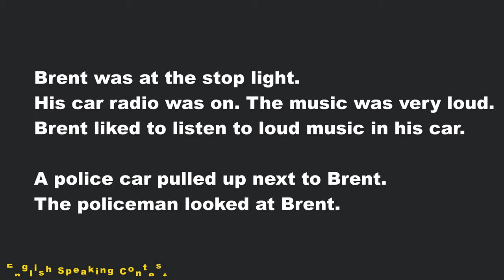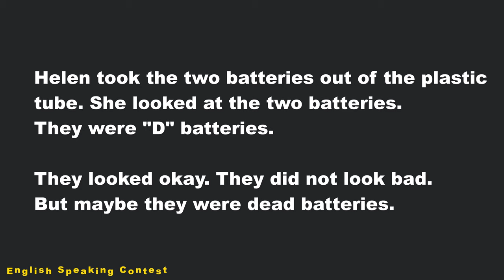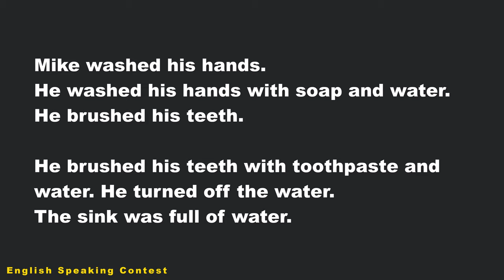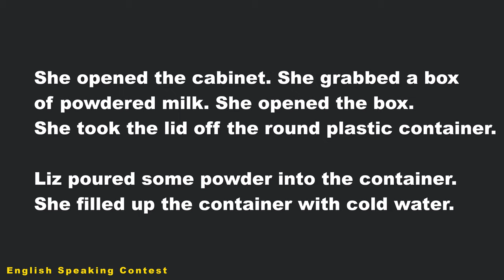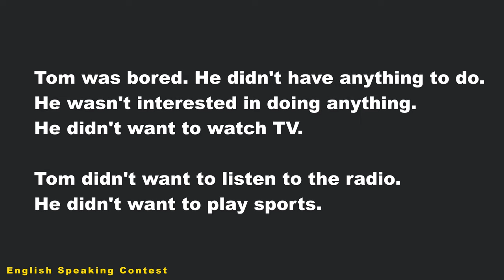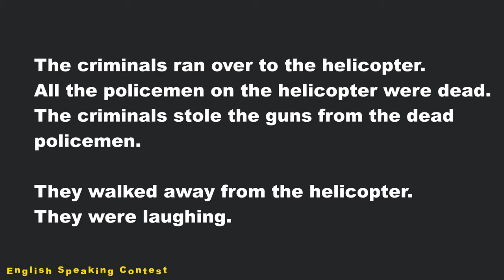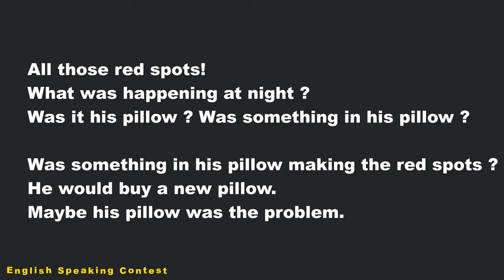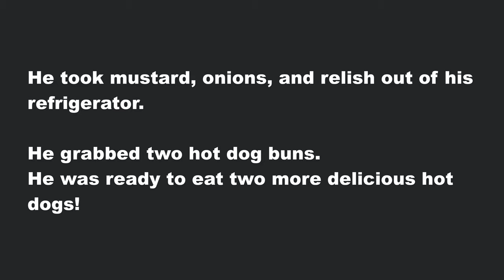Listening Deeply & Making Notes 02 | Improve Your English Listening Skills.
Listening Deeply & Making Notes 02 | Improve Your English Listening Skills | English Listening Comprehension.

Topics :

01. 00:08 - A Loud Radio
02. 01:17 - A Place to Eat
03. 02:31 - Chicken Soup
04. 03:41 - A Paper Clip
05. 04:55 - Dead Batteries
06. 06:07 - Red Rubber Ball
07. 07:06 - Lulu’s Letter
08. 08:19 - Fly Away
09. 09:31 - Water and an Apple
10. 10:37 - Drain Opener
11. 11:47 - Eat a Peanut
12. 13:09 - Start the Car
13. 14:18 - More Milk
14. 15:31 - A Summer Job
15. 16:39 - A Clean Floor
16. 17:47 - A Wheelchair
17. 18:58 - Trust God
18. 20:12 - Collect Coins
19. 21:24 - What's Behind the Door ?
20. 22:28 - Let Me Drive
21. 23:36 - Rose Queen
22. 24:51 - Shoot It Down
23. 26:02 - Hole in the Wall
24. 27:10 - His Leg Hurts
25. 28:14 - Let’s Go Fishing
26. 29:23 - A Wild Cat ?
27. 30:28 - Red Spots
28. 31:35 - Piano Player
29. 32:43 - Eight Babies
30. 33:45 - New Hair Color
31. 34:52 - He Loves Hot Dogs